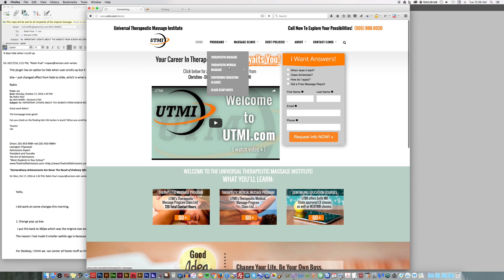Request Info Now » Scrolling and Appearing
UTMI.com